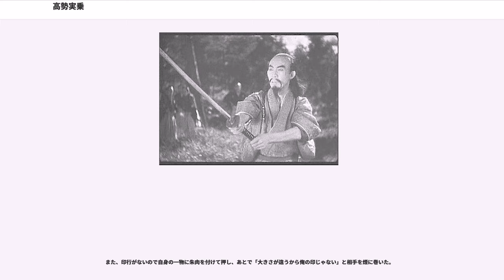高勢実乗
高勢 實乘（たかせ みのる、明治30年（1897年）12月13日 - 昭和22年（1947年）11月19日）は、日本の俳優である。サイレント映画時代から活躍していたが、トーキー以降の「わしゃかなわんよ」、「アーノネおっさん」等のギャグで知られる。本名は能登谷 新ー（のとや しんいち）。

1897年（明治30年）12月13日、北海道庁函館区（現在の北海道函館市）に生まれる。1905年（明治38年）、7歳のときに上京し、舞台にあがる。

長じてからは中部名古屋で、「高勢 實」の名で一座の座長をつとめ、まじめな芝居で売っていた。東京の新派の大御所に、全国に名を知られ、名優と呼ばれた高田実がおり、高勢は「名古屋の高田実」と評判されたほどで、「高勢實」の芸名もこれに因んでいる。

1915年（大正4年）、日活の前身の一社M・パテー商会の経営者だった梅屋庄吉の新会社M・カシー商会が製作した映画『竜神の娘』が、高勢が映画に出演しているもっとも古い記録である。1919年（大正8年）4月30日に公開された天然色活動写真（天活）製作の田村宇一郎監督の葛木香一主演作『孝女白菊』にも出演している。

同年、日活向島撮影所に二枚目で入社、役者時代の衣笠貞之助らと共演後、まもなく退社、翌1920年（大正9年）にはすでに国際活映角筈撮影所に移籍している。細山喜代松や畑中蓼坡作品に出演するが、やはり長続きせず、24歳を目前にした1921年（大正10年）秋には、帝国興行の協力を得て「高勢映画研究所」を設立、映画製作に乗り出す。しかしこれも3か月で終了する。

1923年（大正12年）9月1日の関東大震災を経て、京都に移り、1925年（大正14年）初頭に東亜キネマに入社する。仁科熊彦作品に重用されるも、1926年（大正15年）には衣笠の『狂つた一頁』の現場に身を投じ、相馬 一平（そうま いっぺい）と名乗り、以降衣笠映画連盟の設立に参加、『十字路』など連続的出演を重ねた。

その後、松竹下加茂撮影所に入り、時代劇に出演したが、林長二郎（長谷川一夫）と息が合わず、松竹を退社。その次に「高勢 實乘」の名で嵐寛寿郎プロダクションに入社した。

1928年（昭和3年）、30歳で日活太秦撮影所に入社。日活時代の初期は伊藤大輔監督の『御誂次郎吉格子』の目明し仁吉、『興亡新撰組』の伊東甲子太郎、辻吉郎監督の『血煙荒神山』の安濃徳など、主演の大河内傳次郎に対抗する陰険なキャラクターの悪役を演じた。現存の『血煙荒神山』のフィルムでは、大河内との激しい立ち回りが残されている。

転機は1932年（昭和7年）の伊丹万作監督片岡千恵蔵主演の『國士無双』であった。伊勢伊勢守役におけるコミカルな演技が評判となり、喜劇役者に転向、その後山中貞雄監督の『怪盗白頭巾』『丹下左膳余話・百万両の壺』『河内山宗俊』などに出演。

ここではアメリカの喜劇コンビであるローレル・ハーディを真似て、鳥羽陽之助との「極楽コンビ」シリーズが大当たり。40歳になった1938年（昭和13年）に東宝に移籍、と極めて順調に、口元の隠れる長い鼻鬚と八の字眉、丸い目張りと独特のメイキャップにより、異様な風体を印象づけ、強烈な脇役キャラとして人気を博した。とくにコメディアン転向、およびトーキー以降に本領を発揮した。一世を風靡した「あ－のね、おっさん。わしゃかなわんよ」のギャグが、戦時中、厭戦的であるとの理由から軍によって封印された際には、巡業で糊口を凌ぐなど辛酸をなめる。

終戦後の1945年（昭和20年）、斎藤寅次郎監督、古川緑波、横山エンタツ、花菱アチャコ、初代柳家権太楼、石田一松らと共演した『東京五人男』に出演。闇で裕福となった農民役が好評で、喜劇役者として復活をめざした矢先の1947年（昭和22年）11月19日に死去。満49歳没。遺作は斎藤寅次郎監督の『浮世も天国』。

愛称は「アーノネのオッサン」。高勢實乘と改名して日活に転じ、大河内傳次郎の敵役に選ばれ『血煙荒神山』で初顔合わせしたが、大河内はものすごい近視で、「チャンバラになると盲滅法斬りまくる」とおどかされた高勢は、向こうがそうならこっちも黙ってはいられないと、「真剣を持ってやる」と言い出した。大河内もこれには驚き、「向こうが真剣ならこっちも真剣だ」と真剣同士のチャンバラが始まった。稲垣浩によると「それまでに見ること...